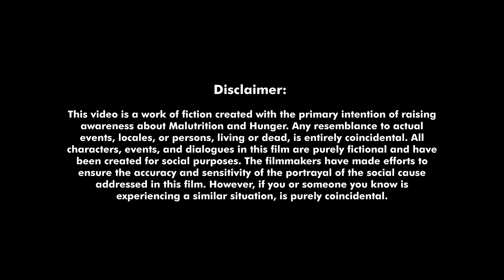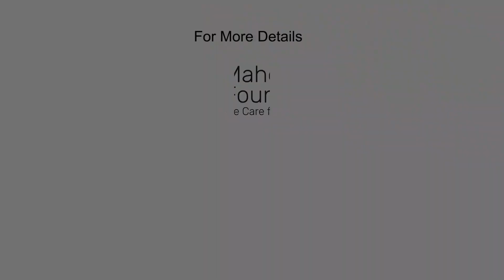Feeding India: Nourishing the dreams of Underprivileged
Nisha Kaur is a girl from a poor family who has big dreams to achieve.  Due to the financial constraints of her family, she was deprived of education and nutritious meals. Mahesh Foundation identified her and provided her with quality education.

With Feeding India's support, she receives nutritious meals every day. This Daily Feeding Program by Feeding India has been impacting the lives of thousands of children like Nisha.